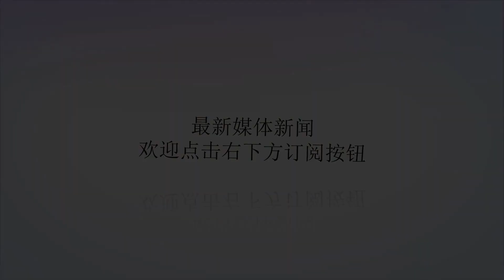比苏35还先进，中国新型战机即将交付部队，西方：大事不妙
谢谢！图为两架疑似歼11D的黄皮机近日，据卫星照片显示，在沈飞的制造厂外的停机棚上，出现了2架外形酷似苏27的黄皮试验机，从照片分析来看，明显是2架单座机，并且雷达罩较小，不像是歼11B，更像是歼11D。虽然歼11D一直被流产项目下马，但是从目前来看，歼11D项目仍然在继续，并且即将小批量交付部队试用。图为歼11D早期试飞图歼11D是在歼11B基础上进一步改进的型号，与歼16一样采用了有源相控阵雷达、数字化飞控、新型电子对抗系统、空中加油装置，综合战斗力达到了四代半战机的水平。在引进苏35前，歼11D与歼16是沈飞的两个重点项目，但是歼16项目一帆风顺而歼11D却磕磕绊绊，军方甚至直接引进苏35代替。图为中国空军装备的苏35战机与苏35相比，歼11D装备的大尺寸有源相控阵雷达（AESA）甚至强于苏35的NO35“雪豹E”无源相控阵雷达，两者的电子对抗系统也难分伯仲，所使用的空空导弹性能也各有千秋。但是在机动性上面，歼11D的劣势就比较明显了，首先是苏35所使用的数字化飞控系统更先进，虽然歼11D也可能像歼16那样采用了数字化飞控，但是相比吃透了苏27设计的苏霍伊设计局，沈飞的数字化飞控故障率可能会更高。图为苏35的矢量发动机而苏35的矢量发动机和将矢量控制技术整合到飞控/火控系统中的“飞火推一体化”技术，歼11D尚处于空白，这就意味着歼11D在远距离面对苏35时可能不落下风，但是一旦进入近距离格斗，恐怕就处于被动挨打的局面了。图为歼11D与歼16原型机在高原机场测试虽然歼16同样没有矢量推力技术，但是歼16的定位是苏30MKK那样的多用途战机，与敌方战机格斗空战并不是首要任务，航程远、火力强、有不错的空战自卫能力的歼16符合空军的要求。而歼11D作为一款用来替代歼11A、歼11B的制空战机，机动性相比前2款没有明显提高，自然不会得到空军的亲睐。但是从空军仅采购了24架苏35来看，歼11D还是有机会的，吸收苏35的技术优势转嫁到歼11D上，这样的歼11D一旦服役，将成为中国空军的中坚力量。作者：火炎焱燚